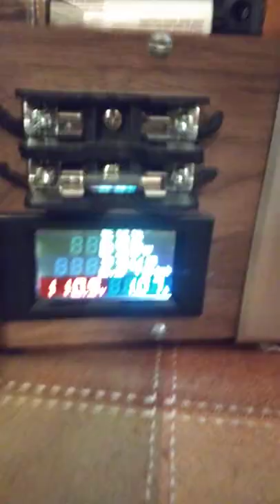Pre-Resto Build and Test of 1912 17666. 6-wing Emerson Antique Fan - Stator Transplanted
A second 17666, for a restoration project, purchased with bad stator. Didn't know it was going to be bad until the fan arrived. Tested two spare motors on the switch in the base(which is excellent).
1st: Big motor 27648. Ran well, but at a higher speed than a six wing should. Choke coil did not overheat, but got a little warm after an hour.
2nd: Big motor 29668. Ran perfectly, and at the correct speed for a six wing Emerson. Draws 8-10W more than the original stator, but the choke barely got over 100F in one hour.
So, what we have is a 17666 with original switch and transplanted 29668 stator that runs phenomenally well after getting the magnetic centering in the motor correct.
permanent headwire soldered on properly, but protected by plastic cover so it doesn't get dirty.

I already have a 17666 that has all the factory parts and most of the factory Japan intact. It runs great, but isn't restored. I made myself keep it as my reference to see what unrestored and restored was like, and the patina on it wasn't ugly like most Patina'd (rusted and corroded) fans that just have a bunch of wax over the rust. That's fine and dandy, but I had been searching for a 17666 to actually restore and found one. the stator was a crap show of the worst kind of "repair work" where someone turned it into a "manual start" when the start windings burned up. That wasn't going to work for me. haha